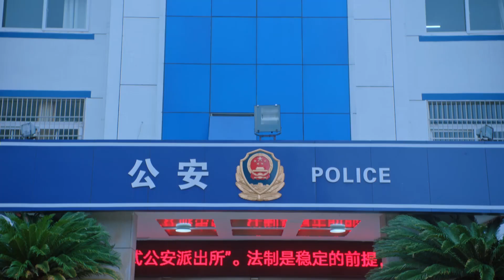霸總爛醉搞事情，老婆看到這場面，直接就是一巴掌扇暈他！sweet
【《總裁，夫人她不生了》/《CEO,Wife Doesn't Give Birth》】😁愛追劇少年大集合！寶藏好劇持續更新🔥敬請期待😄